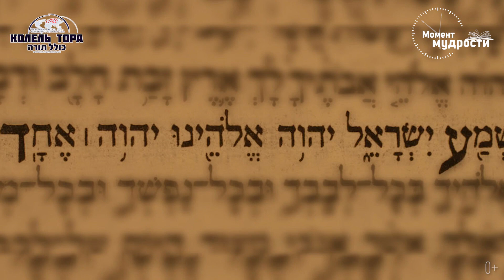Строение Души Юд и hГей. Урок по книге Тания - 17 Тамуза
Рассказывает раввин Фишел Чичельницкий.
"Момент Мудрости". Уроки Торы совместно с Колель Тора.